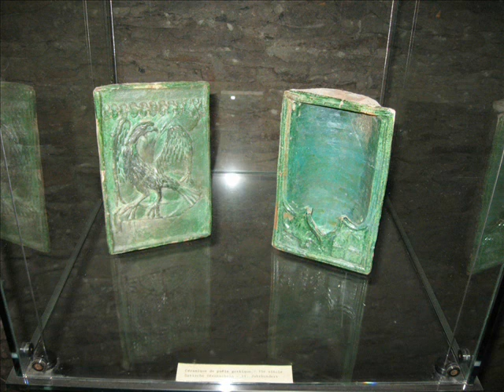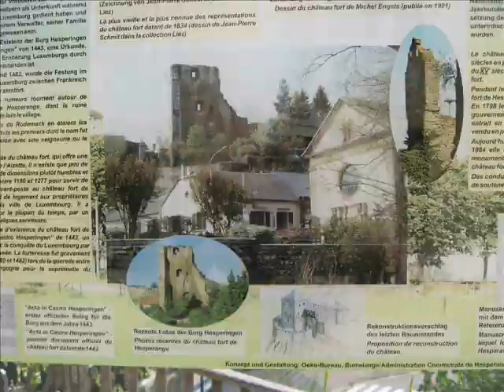LUCEMBURSKO - HRADY A ZÁMKY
Omlouvám se za přeřeknutí, Jan byl otcem Karla IV  a ne synem.